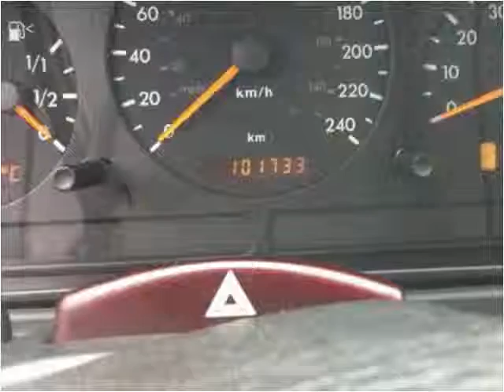2002 Mercedes-Benz M-Class Used Cars Vancouver BC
This 2002 Mercedes-Benz M-Class is available from Buy Car 123.